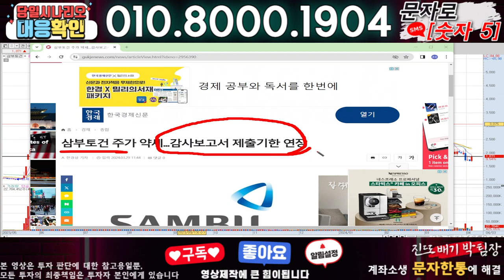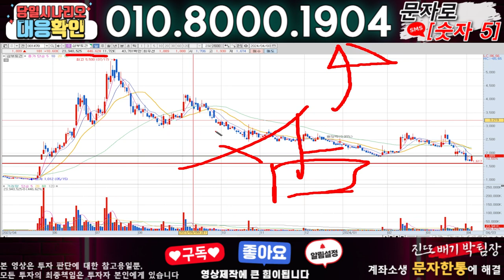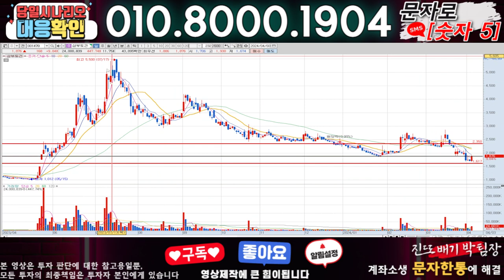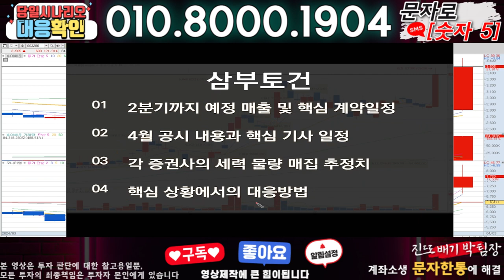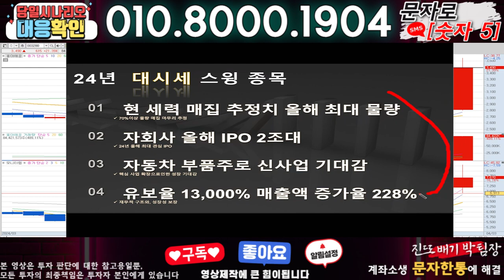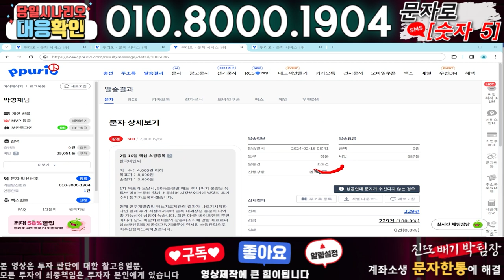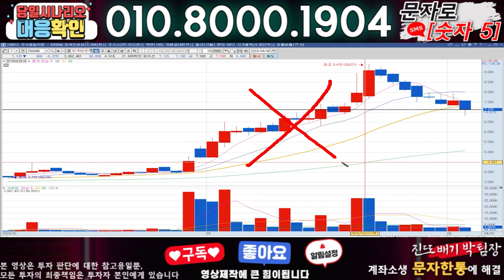삼부토건 ) 3분전 기습속보-공식입장발표!! 무슨일인가?